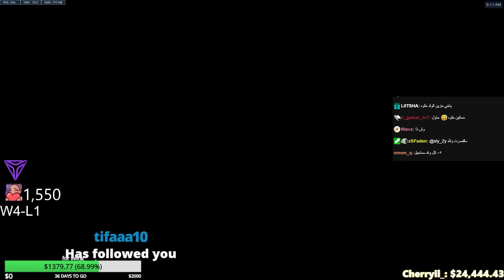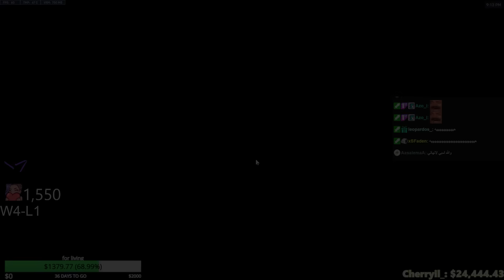لعبت مع افضل دو و اسوء تيم !😨 قدرت افوز؟! 🔥 GAME WITH INSANE MERCY